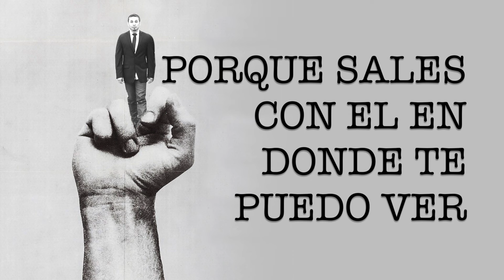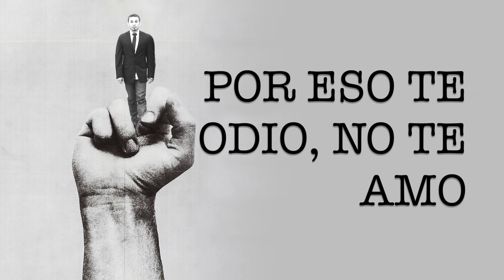Siggno - Estupida (Video Lyric Oficial)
Freddie Records presenta al fantastico grupo SIGGNO de Jesse Turner con este VIDEO LYRIC OFICAL del tremendo exitazo ESTUPIDA!

Visite FREDDIESTORE.COM para comprar todos tus discos compactos favoritos!